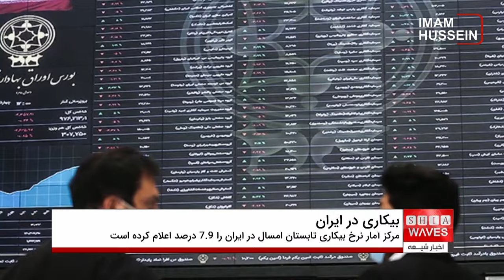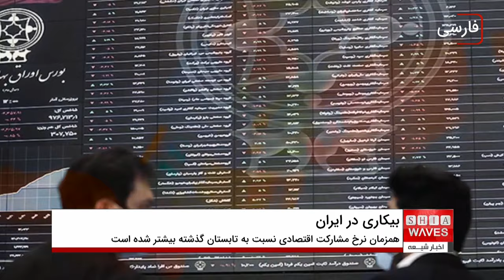موج جدید بیکاری در ایران پی افزایش قیمت‌ها، گفتگوی اخبار شیعه با اميد فراغت، روزنامه نگار از تهران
مرکز آمار نرخ بیکاری تابستان امسال را ۷.۹ % اعلام کرد که کمترین مقدار این آمار از سال ۱۳۸۴ است.
همزمان نرخ مشارکت اقتصادی هم نسبت به تابستان گذشته بیشتر شده و به ۴۱.۶ % رسیده اما تا اوج تاریخی ۴۸درصدی آن فاصله زیادی دارد.
همزمان، ‌آمارها نشان می‌دهد که عدد شاغلان کشور هنوز به عددی که در تابستان ۹۸ بوده، نرسیده و با آن فاصله دارد. تابستان ۹۸ یک فصل قبل از پاندمی کووید بوده و بسیاری از کسب و کارها پس از آن پاندمی ضربه جبران‌ناپذیری خورده‌اند.
اما درحالی که از آن زمان تاکنون بیش از سه میلیون نفر به تعداد «جمعیت در سن اشتغال» کشور اضافه شده، به همان میزان شغل ایجاد نشده و بخش بزرگی از کارجویان جدید نیز بیکار مانده‌اند. در واقع تبعات کرونا و سایر شوک‌های اقتصادی این سه سال بر کاهش مشارکت اقتصادی هنوز به‌ طور کامل رفع نشده است.
بنا بر اطلاعات مرکز آمار ایران، جمعیت 15 ساله و بیشتر که در آمار اشتغال مورد استفاده قرار می‌گیرد به 64 میلیون و 457 هزار نفر رسیده اما از این میزان فقط 26 میلیون و 801 هزار نفر جزو «جمعیت فعال» قرار می‌گیرند و بنابراین نرخ مشارکت اقتصادی در ایران کمتر از 42 % است.
37 میلیون و 655 هزار نفر جزو جمعیت غیرفعال قرار می‌گیرند که بیش از 58 % از جمعیت 15 ساله و بیشتر هستند. به گفته مرکز آمار، تعداد جمعیت غیرفعال در تابستان امسال نسبت به تابستان سال گذشته 65 هزار و 175 نفر بیشتر شده است.
در تابستان امسال، نرخ بیکاری به 7.9 % در کل مناطق شهری و روستایی رسیده است.
مرکز آمار، تعداد بیکاران را در تابستان امسال 2 میلیون و 116 هزار نفر عنوان کرده این درحالی است که مطابق اطلاعاتی که همین مرجع آماری در فروردین امسال منتشر کرده بود؛ تعداد بیکاران 2.5 میلیون نفر در پایان سال گذشته افزایش پیدا کرده بود و نرخ بیکاری هم در آستانه دورقمی شدن بود